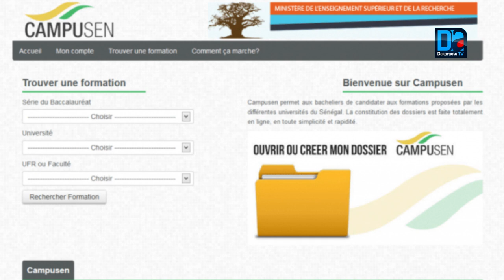Enseignement supérieur/Orientation des bacheliers: "Ce n'est pas aux étudiants de dire